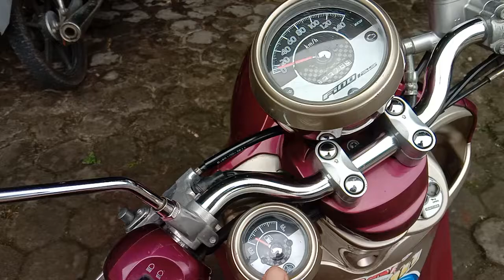SEPEDA MOTOR FINO KINCLONG ‼️⁉️